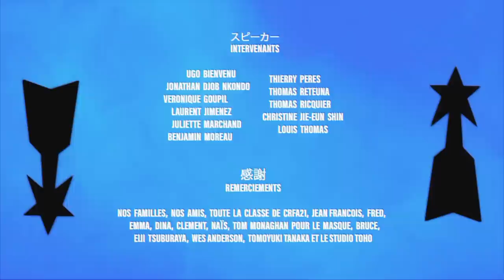Tokyo Apocalypse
Des monstres de tokusatsu déambulent et se battent dans Tokyo, ce qui laisse la foule indifférente.

Animation / Animation : Constance Bertoux, Marion Boisrond, Rodrigo Goulao de Sousa, Chloé Maingé, Mila Monaghan, Adam Sillard

Scénario, Script / Scenario, Script : : Constance Bertoux, Marion Boisrond, Rodrigo Goulao de Sousa, Chloé Maingé, Mila Monaghan, Adam Sillard
Décors / Set : Marion Boisrond, Rodrigo Goulao de Sousa, Chloé Maingé, Adam Sillard
Castings :
Image / Image : Constance Bertoux, Marion Boisrond, Rodrigo Goulao de Sousa, Chloé Maingé, Mila Monaghan, Adam Sillard
Effets spéciaux / Special effects :
Montage / Film Editor :
Rendu / Rendering :
Ingénieur du son / Sound engineer : Jeanne Grivelet
Montage sonore / Sound editor : Jeanne Grivelet
Mixage / Mix : Jeanne Grivelet
Musique / Soundtrack : Théodore Vibert